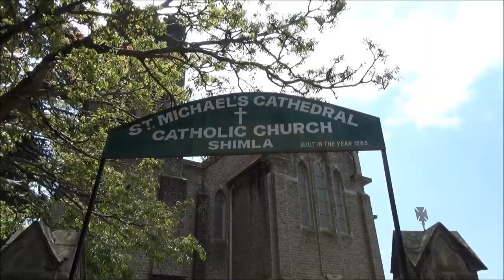Himachal Vlog 17, St. Michael's Cathedral Catholic Old Church Built 1885, Shimla Travel Vlog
Detailed inside outside video tour of Saint Michael's Cathedral Catholic Church which was built in year 1885 in Shimla is just on the way to Army cantonment. This is a very old church. This is one of the tourists attractions in Simla, Himachal Pradesh. This place must be there in the List Of Places To Visit during Shimla Trip. The inside of church is auspicious and outside view is majestic.

Purchase Link Of My Vlogging Kit :
Samsung Galaxy M13 6GB + 128GB 6000 mAh Battery